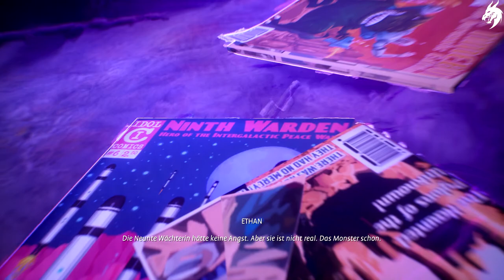Life Is Strange: True Colors ►Part 4◄ HD Gameplay PS5 (Deutsch) [ohne Kommentar]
DIE WAHRHEIT WIRD WEHTUN
Entdecke die schockierenden Geheimnisse hinter dem Tod deines Bruders in einem emotionalen Abenteuer.

FÜHLE ALLES
Verändere das Schicksal und die Leben anderer mit deiner empathischen Kraft.

BAUE WICHTIGE BEZIEHUNGEN AUF
Baue Beziehungen auf und wähle zwischen Freundschaft oder Romanze mit Ryan und Steph.

EINE WAHRLICH PERSÖNLICHE GESCHICHTE
Triff schwierige Entscheidungen und bestimme deine Zukunft. Erkunde die Straßen, Geschäfte und versteckten Winkel von Haven Springs und lerne unvergessliche Charaktere kennen.

FINDE DEINE STIMME
Und bestimme mit bis zu 24 Outfits Alex’ Look.
EXKLUSIVER SOUNDTRACK
Neue Tracks von mxmtoon und Novo Amor sowie viele lizenzierte Tracks, darunter Radiohead, Phoebe Bridgers, Gabrielle Aplin und weitere.